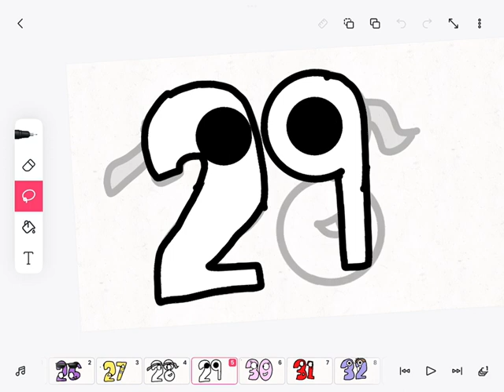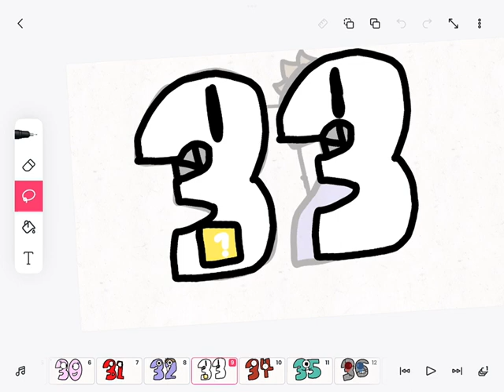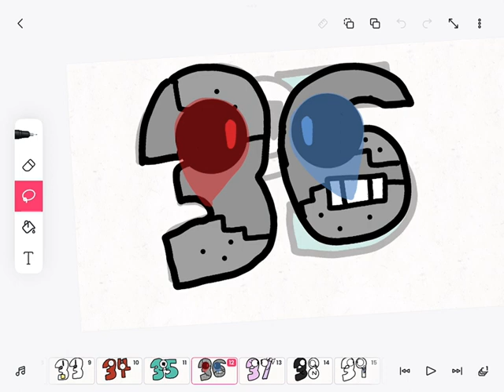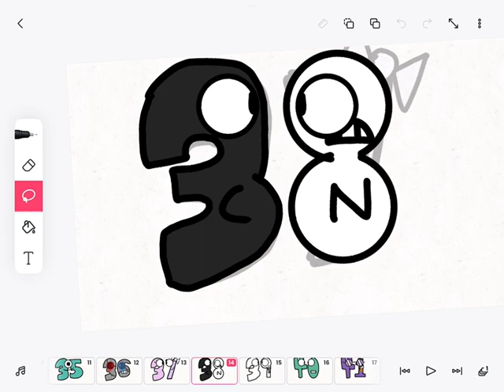Number lore for @SoupEarthOfficial 25-41